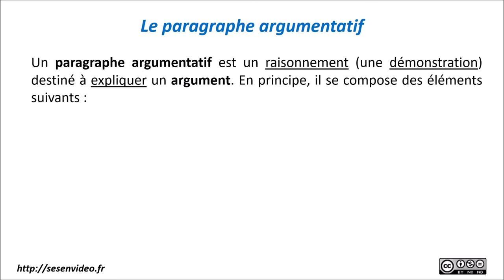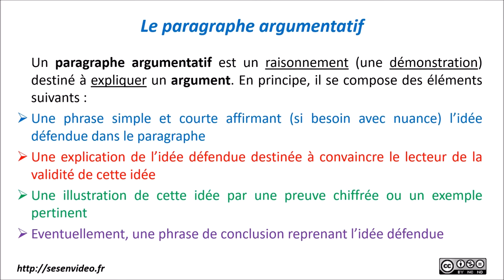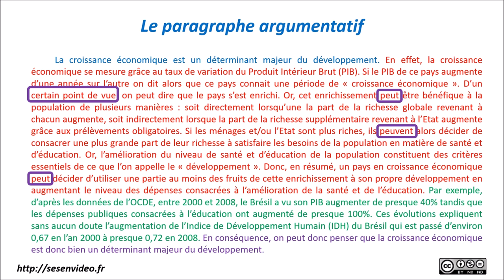Les SES au Bac - Présentation du principe du paragraphe argumentatif (édition 2023)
Vidéo de présentation des épreuves de la spécialité SES au Baccalauréat : présentation du principe du paragraphe argumentatif dans une argumentation structurée